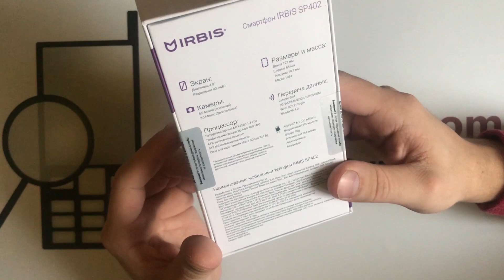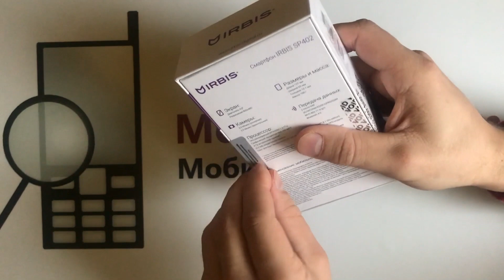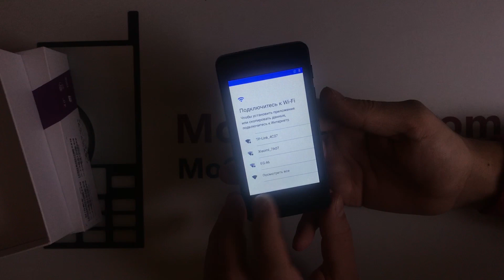Распаковка и краткий обзор Irbis SP402